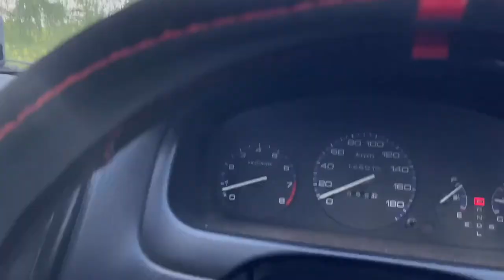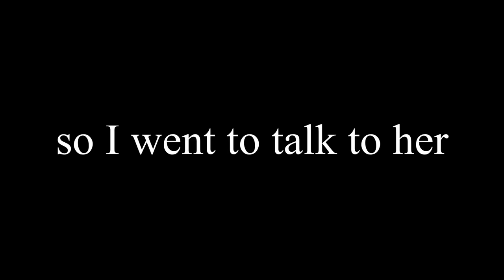Look what happened today | BEACH VLOG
Happy Sunday my people